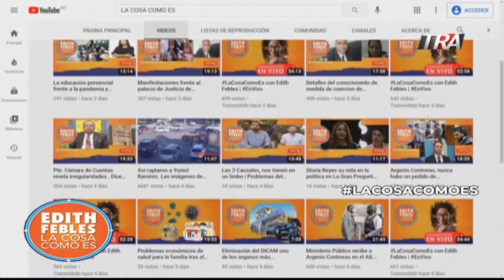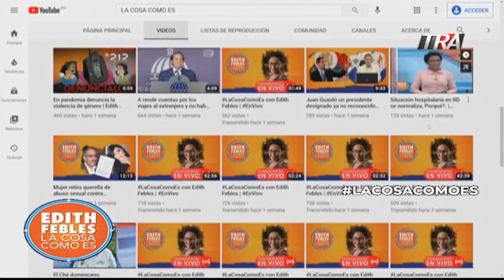Que tanta información manejas de tu aseguradora ( ARS ). Enterate aquí | La Cosa Como Es 08/01/21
Canal Oficial Periodista Edith Febles